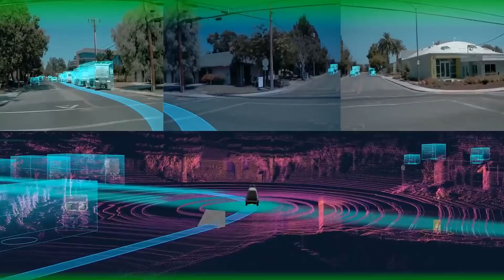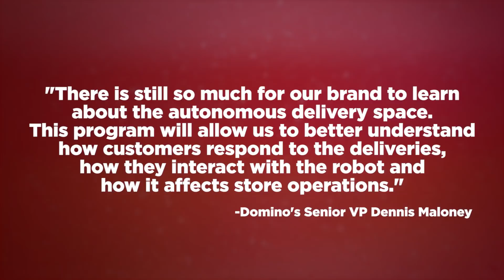The Autonomous Pizza Delivery Robots Have Arrived! (Nerdist Now)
Unless your name is Sarah Connor, we have some exciting news for you! Thanks to Domino’s and Nuro, your lifelong dream of having your pizza delivered by a robot is finally here. Dan has all the details about how you might find a friendly mechanical driver near you on today’s episode of Nerdist Now!